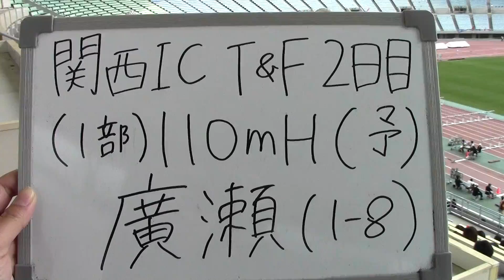廣瀬110Ｈ予選